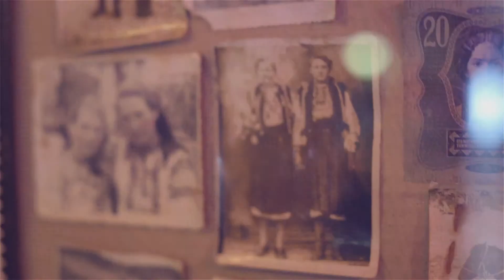Ресторан "Фільварок"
Відео про ресторан традиційної української кухні для нашого клієнта - мережі ресторанів Cartel.